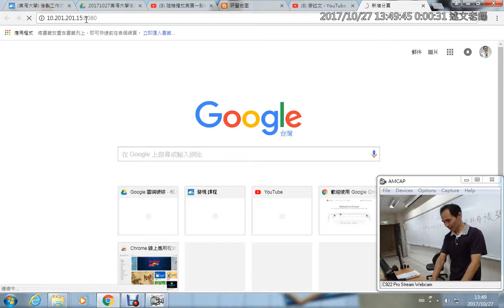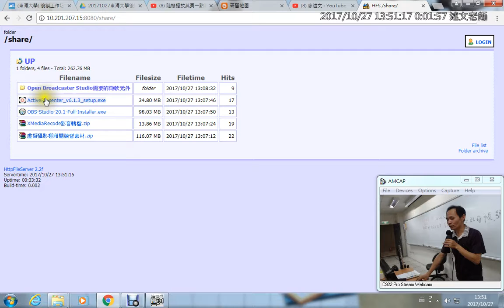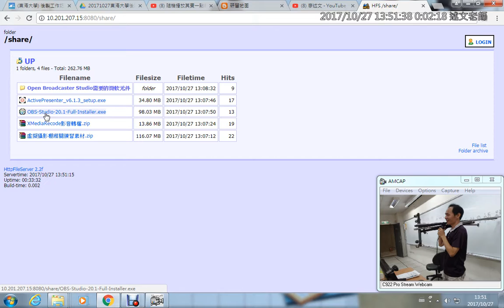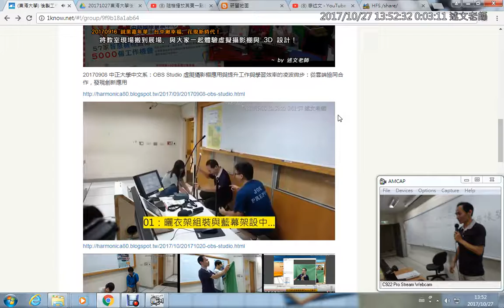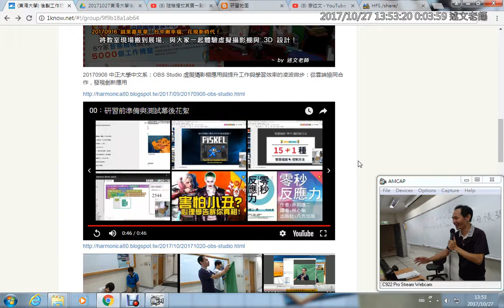03：OBS 虛擬攝影棚概念介紹